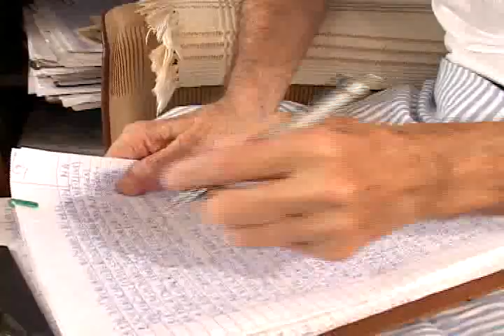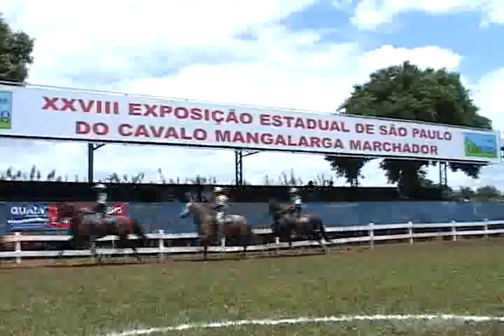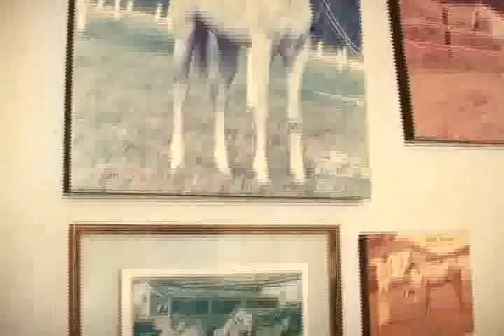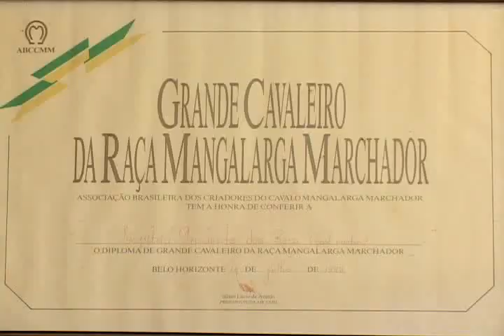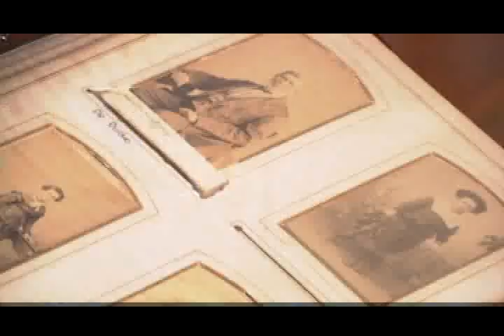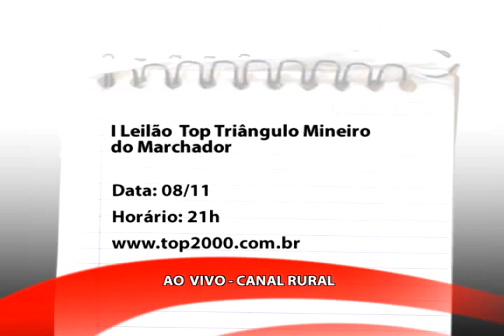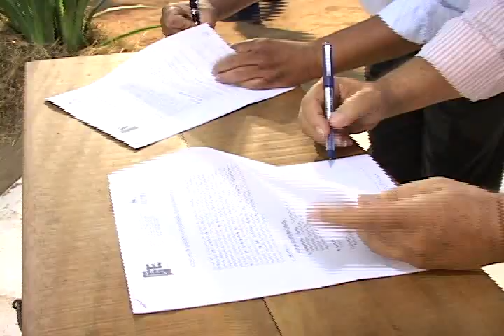Mangalarga Marchador - programa 5